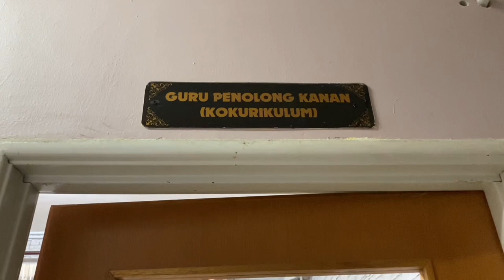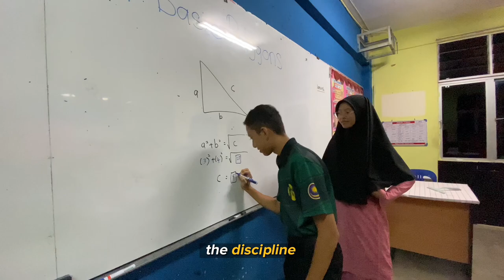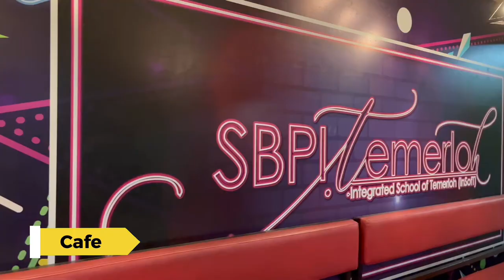InSofT Corporate Video | The Journey Begins Here | SBP Integrasi Temerloh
| InSofT Corporate Video |

Footage is owned by SBP Integrasi Temerloh

This production is not possible without any funding from Excineva 06 (1923) in the making of corporate video

A special thanks to InSofT students and fellow teachers who helped to make this possible.

And Excineva 06 representatives who lend their hands during production.